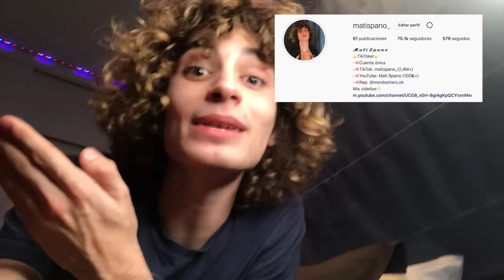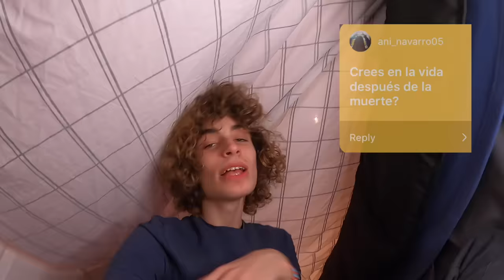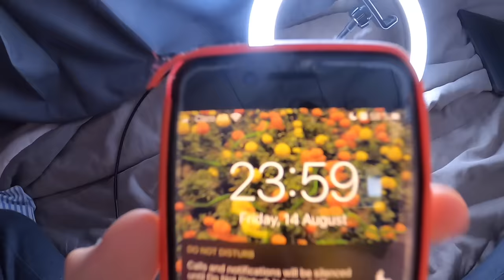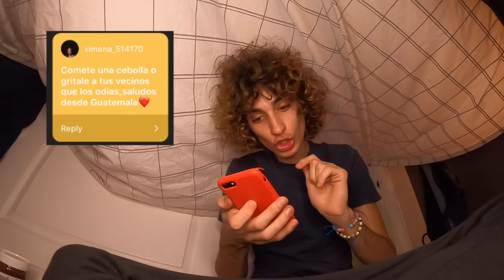¡ME QUEDO DESPIERTO TODA LA NOCHE! (Bueno... lo intenté)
Me dolió toda la espalda después de este video JAJAJA

Si estas aburrido te invito a seguirme en mis otras redes sociales, y me hables, y me saques el aburrimiento a mi también (Acordate que si no me seguis en mis otras redes vas directo al cementerio) :